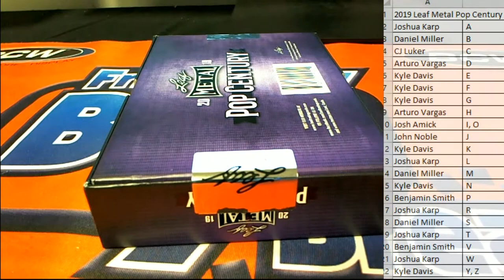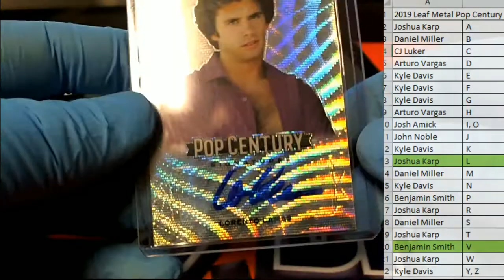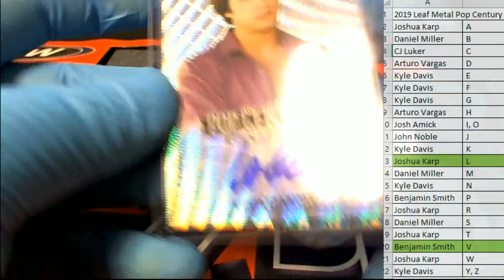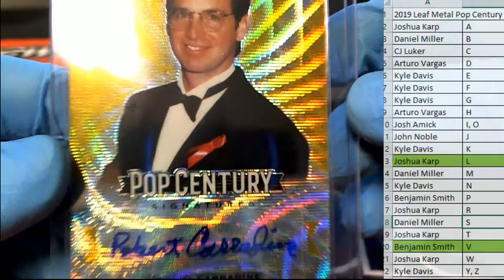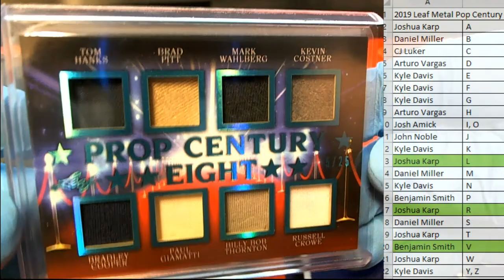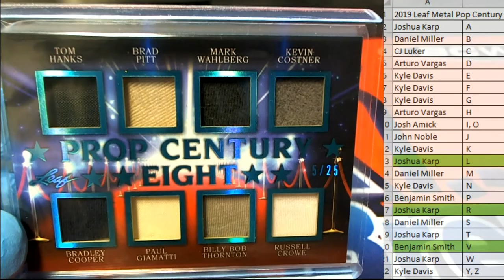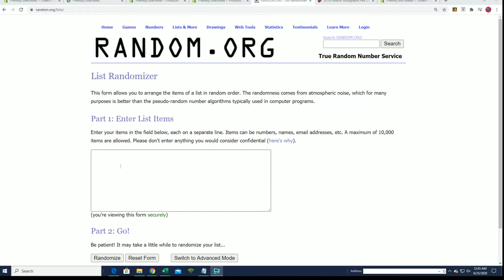2019 Leaf Metal Pop Century ID PYFNLPOP748